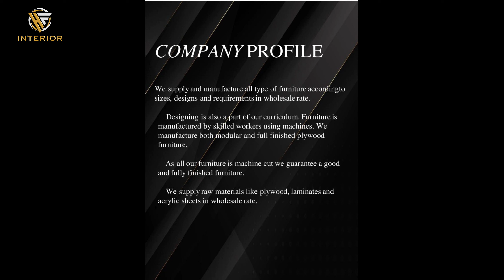2bhk flat interior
Clients that trust us completely get the best output
always! Eagerly waiting to have your comments on
this one!

mobail no.9762043686
Clint name . rahul Singh
location Pune kharadi